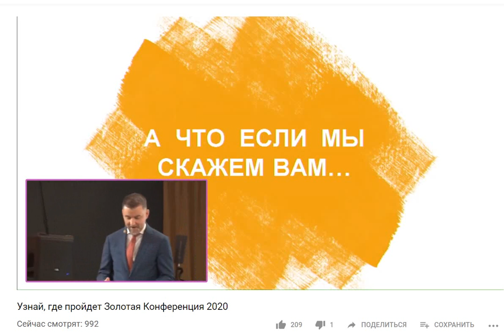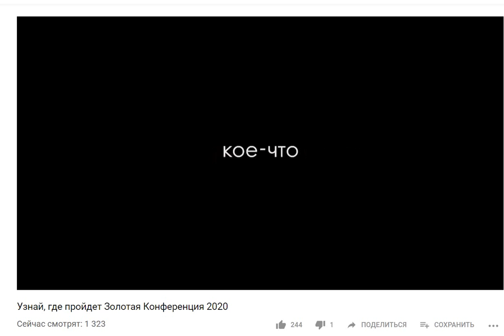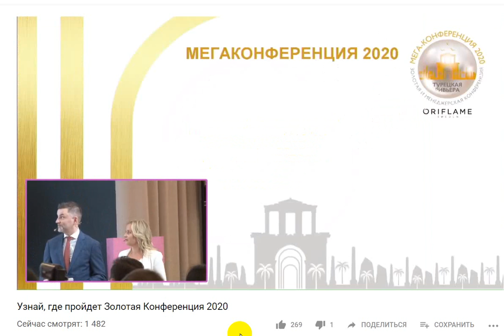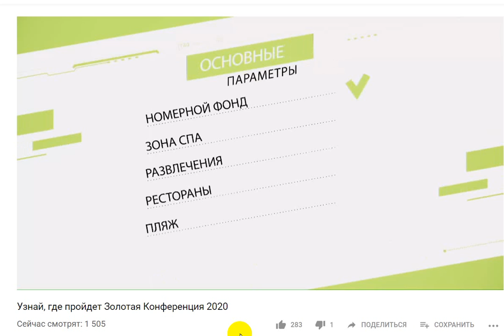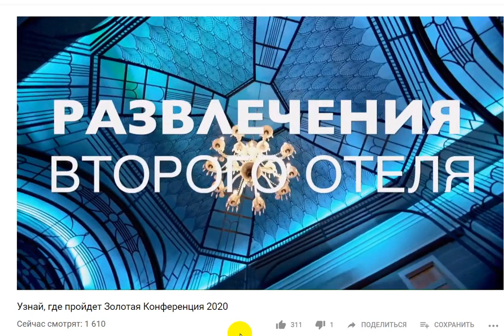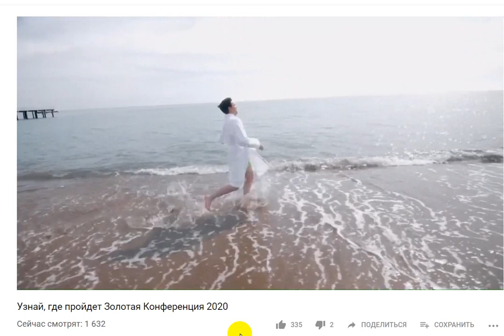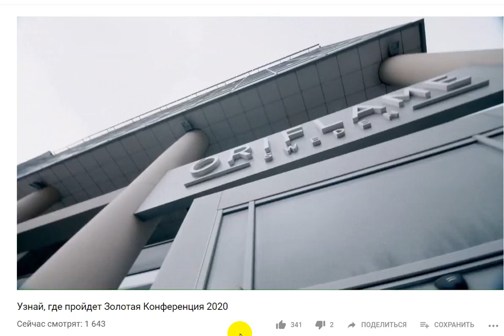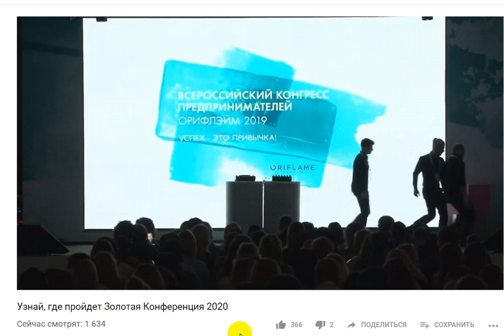Где же будет следующая конференция для менеджеров и золотых диренкторов 2020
Присоединяйтесь к нам в команду и будем вместе путешествовать с вами!